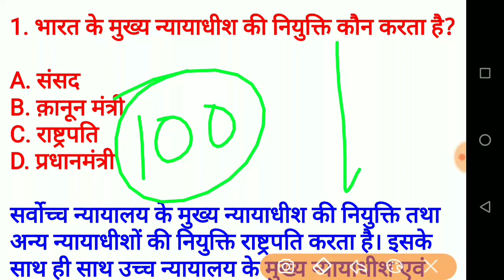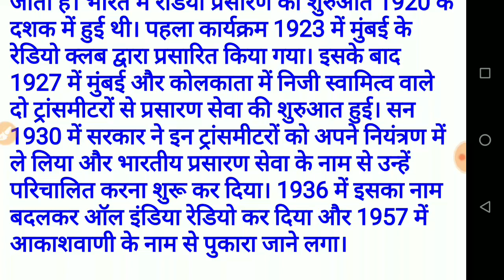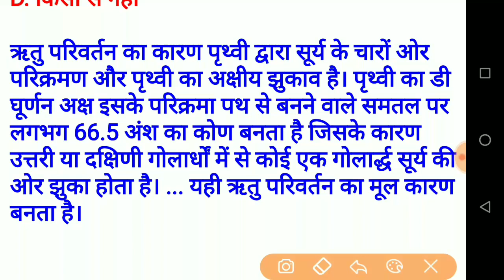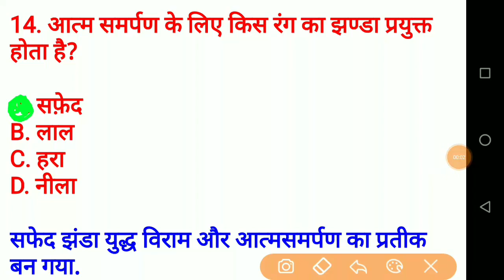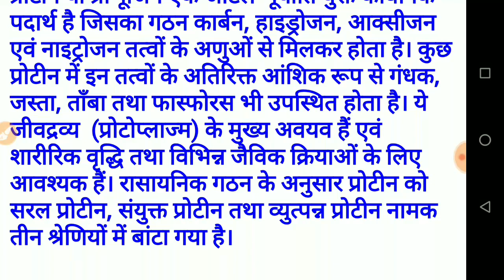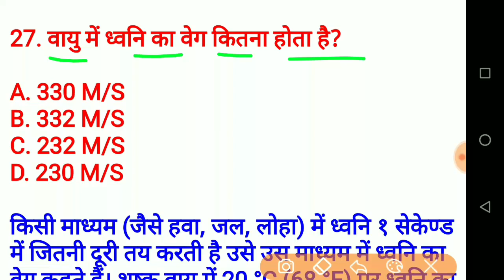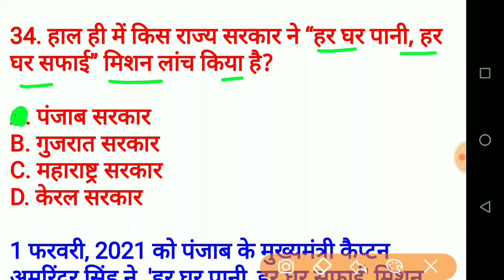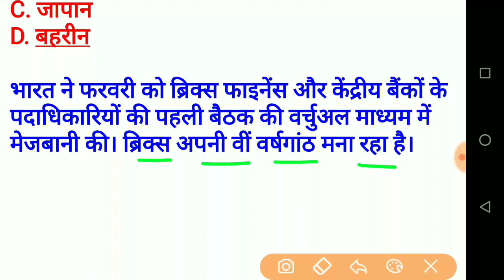ICAR IARI Technician Previous year Question/ICAR Technician Science, Current Affairs Previous year